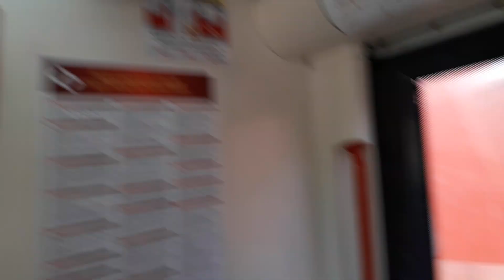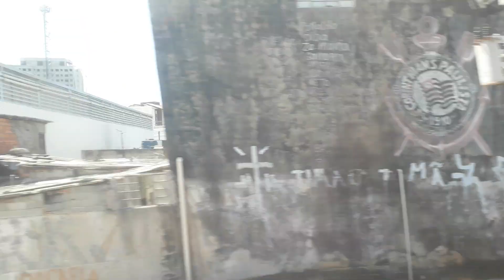Trecho entre Eng Goulart e USP Leste no TUE 2000 - Linha 12 Safira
Filmado no K016 da série 2000 (carro 2016)
Data: 10/12/18